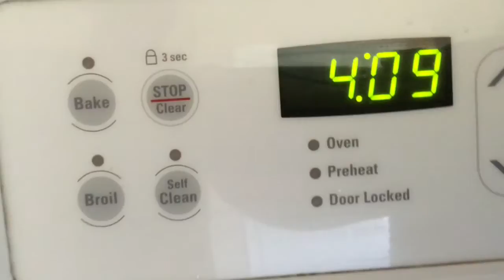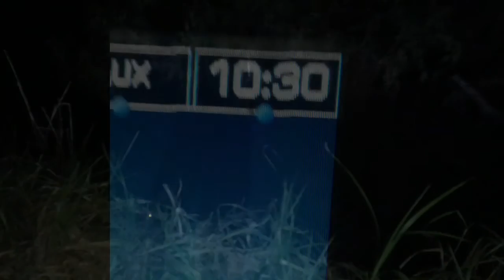MY FIRST CARP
Today I went out fishing with my dad and we caught two catfish and 1 common carp
Temperature- 90-100
Line- 20lb florocarbon

get this to 10 likes and we will do another carp video
Bait- worms
Hooks- 40 pack catfish hooks
Time 6:00 to 10:33